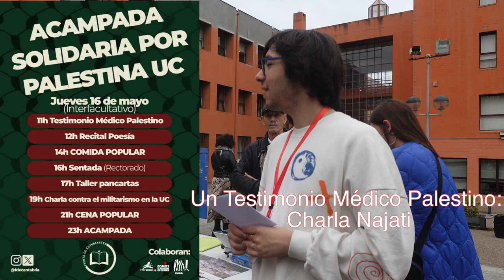240516 Charla de Nayati: Un Testimonio Médico Palestino. Universidad Cantabria. Palestina Libre